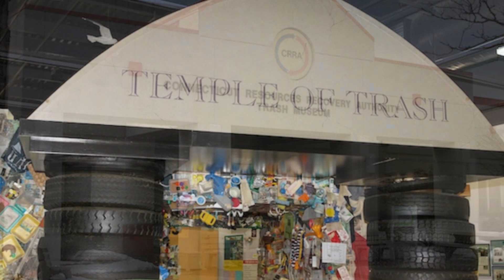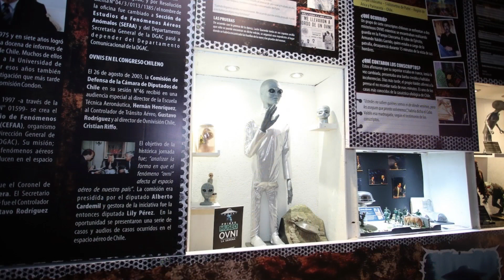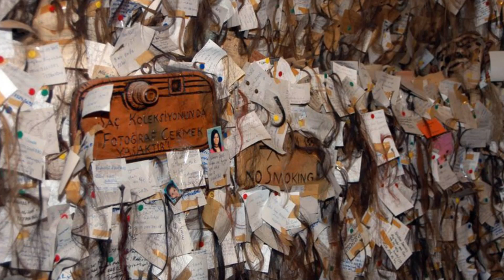TOP 10 ⭐MUSEOS MÁS RAROS del MUNDO⭐ según la IA!!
Top 10 de los Museos más raros del Mundo Según la Inteligencia Artificial.

Los Tops 10 están elaborados con respuestas de Chat GPT. En este Top de museos, le hemos preguntado por los museos más extraños del mundo, sin ningún otro tipo de condicionante, y están han sido sus respuestas.

Lógicamente elaborar un top 10 de arte y museos raros es siempre algo subjetivo y la lista no debe tomarse como una verdad absoluta, la idea es pasar un rato entretenido y fomentar el intercambio de opiniones en el foro.

El Top:
10.- Museo del Objeto del Objeto (MODO), Ciudad de México, México.
9.- Museo Grant de Zoología y Anatomía comparada, en Londres.
8.- Museo de la basura, en Hartford, Estados Unidos.
7.- Museo de las Momias de Guanajuato, en México, con la colección de momias naturales más grande del mundo, incluyendo a la momia más pequeña del mundo.
6.- Museo Internacional del OVNI, en Roswell, Estados Unidos.
5.- El Museo de las Relaciones Rotas, en Zagreb, Croacia.
4.- La exposición de asesinos seriales del Museo del Policía, en Ciudad de México.
3.- El Museo del Inodoro, en Nueva Delhi, India, con la colección de retretes más grande del mundo.
2.- El Museo del Ramen Instantáneo, en Osaka, Japón.
1.- El Museo del Pelo, en Avanos, Turquía, con la colección de cabello más grande del mundo.

Un saludo a los amantes de los museos y las curiosidades.